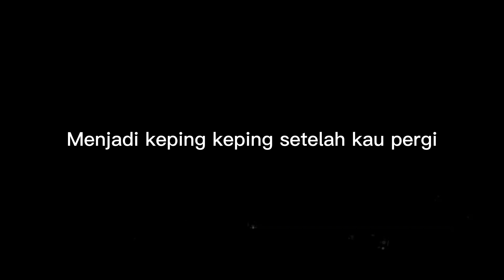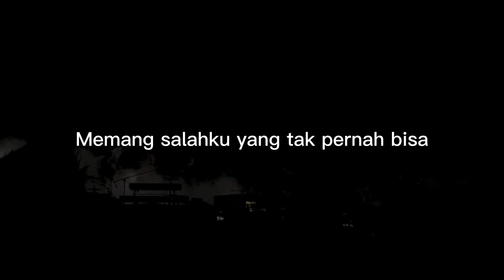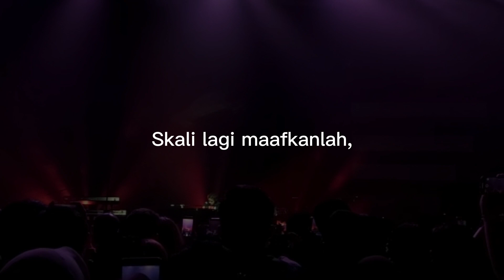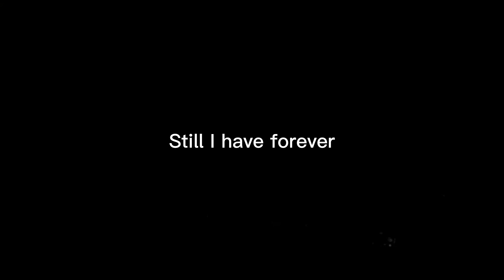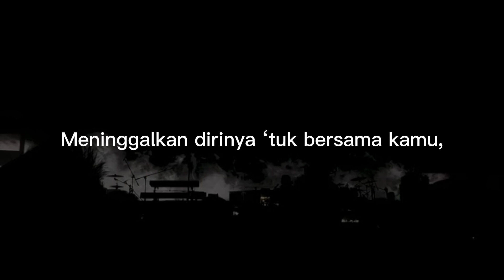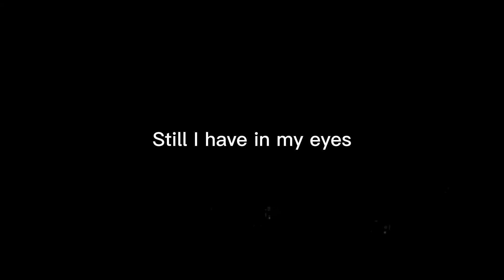AKU CINTA KAU DAN DIA - AHMAD DHANI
Judul : Cinta Kau dan Dia
Penyanyi : Ahmad Dhani
Background Lirik : koleksi pribadi